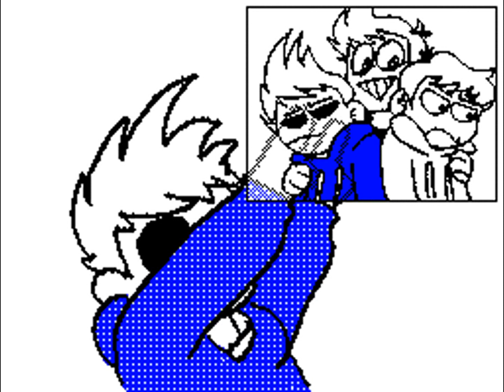AV (Eddsworld) [Sudomemo] Flipnote by mishmash➡⬅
Creator: mishmash➡⬅ (Credit to original)

WARNING!